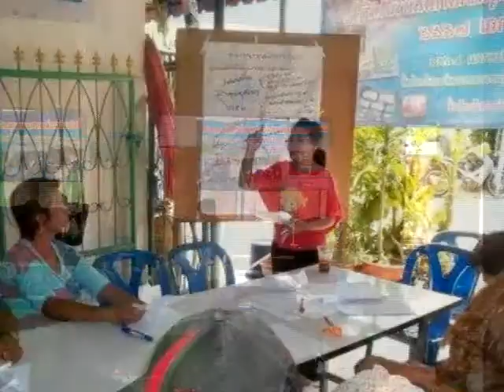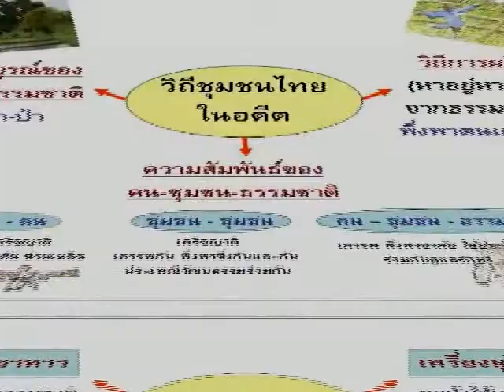นำเสนอโครงงานผู้ประกอบการสังคม